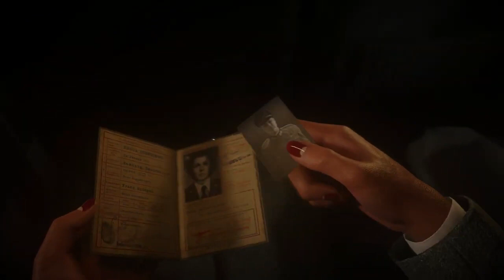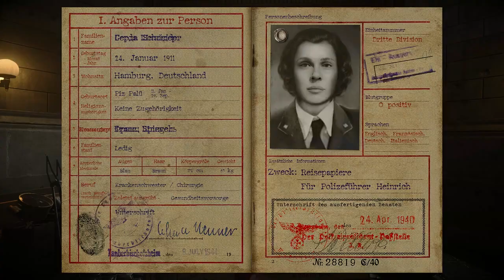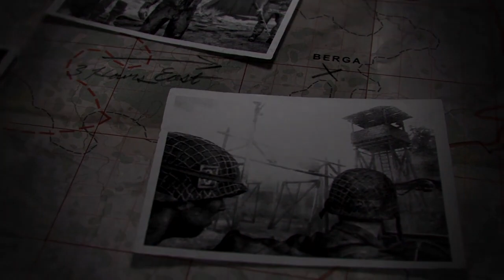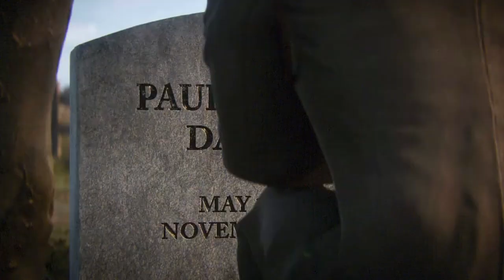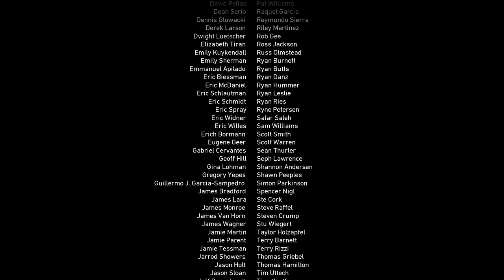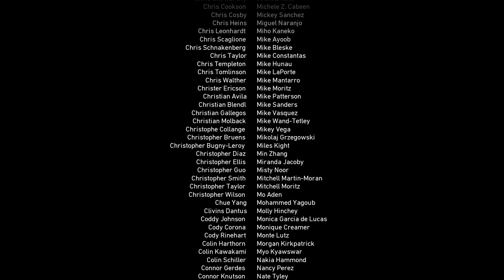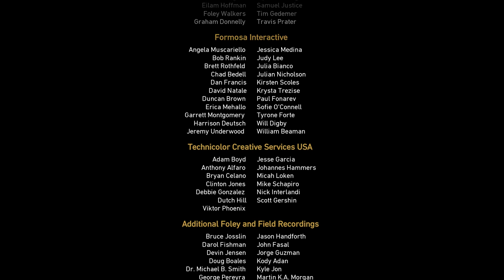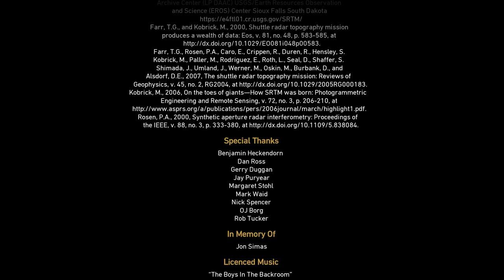Call of Duty World War II Полное прохождение Без комментариев 720p HD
Описание игры:
Когда зовет долг чести, каждый должен выполнить свою миссию, тем более когда речь идет о войне, которую развязали настоящие фашистские группировки. Теперь вашему вниманию разработчики предлагают совершенно свежую, и новую версию популярного военного шутера, где теперь вы попадете в самое пекло войны. Речь идет о Второй мировой войне, когда союзнические державы смогли объединить свои усилия, чтобы противостоять жестокому натиску немецких захватчиков. Вы сможете увидеть разнообразные игровые режимы, а также весь процесс игры будет сопровождаться повествовательными рассказами одного бойца, который смог пережить все ужасы такой кровавой войны, которая унесла жизни многих солдат. Весьма уникальная игра, где вы сможете увидеть настоящие сражения в Европе, когда фашизм навязал свои условия. Теперь только нужно объединиться и подавить натиск врага. В игре CoD WWII, скачать торрент которой вы можете бесплатно на нашем сайте, вы пройдете достоверные миссии, за которые получите хорошие вознаграждения.

Сюжет Весь процесс игры зациклен на различных игровых сражения периода Второй мировой войны. Вашего главного героя зовут Уильям, но несмотря на то, что он в игре новичок, он уже смог раньше пережить опасные мгновения войны. Теперь вас ждут эпические миссии и сражения на разных локациях В Европе. Вы сможете стать непосредственным участником боевых действий при штурме Берлина. Также у вас и у вашей команды появится возможность высадиться на территории Франции и помочь своим союзникам отбивать атаки немецко-фашистских захватчиков. Более того, вы сможете пройти всю Европу и освободить территории от опасных врагов. Так что успешно выполняйте свои миссии, ищите для себя новые союзнические силы и участвуйте в грандиозных сражениях, спасая всю Европу. Очень увлекательный процесс игры вас ждет с массой интересных игровых отступлений. Особенно будут интересны битвы за взятие Берлина. Да еще и погодные условия повлияют на процесс игры.

Геймплей В данной игровой версии вы сможете сформировать отряд воинов, включив туда новых союзников. Это будут и советские разведчики и солдаты французского легиона. В битве за Нормандию вы сможете сбивать вражеские самолеты и бомбардировщики, а также участие в масштабных битвах на территориях разных стран Европы вам зачтется в данной игре. В игре CoD WW 2, скачать торрент которой вы можете совершенно бесплатно на нашем сайте, вы станете свидетелем жестоких противостояний между союзниками и фашистами. Война в самом разгаре, так что прошагайте по локациям Европы, уничтожая самых опасных противников.
Особенности

    Оружие. Самое разнообразное оружие ждет пользователя в данной игровой версии. Это и гранатометы, пулеметы, а также новая военная техника с модернизированными гаджетами доступна только в этой части игры.
    Футуристические моменты. В данной версии вы сможете увидеть еще и новые технологии будущего. Так что воспользуйтесь своими новыми технологиями, чтобы в далеком прошлом новым оружием уничтожать фашистов, которые в свою очередь приготовили для вас очередные игровые сюрпризы.
    Графика. Уникальные графические параметры, которые реально рисуют нам картины периода Второй мировой войны. Много локаций и немного мрачные, но смотрибельные игровые локации.
    В игре вы сможете как увидеть масштабные события войны. Вы будете использовать новую военную технику, а также сможете создать свой отряд воинов, которых сможете обучить. Противостояний будет много, ваши войска будут постоянно искать союзников, чтобы остановить вторжение фашистов на территорию Европы. Классические миссии ждут вас на поле сражений.

Сюжет Действия Call of Duty: WWII происходят во времена конца Второй мировой войны, а именно с 1944 по 1945 год, на европейском театре военного конфликта, в то время, когда союзные войска начали собирать силы на свой марш в Германии. Кампания охватит боевые действия в оккупированных городах Франции, Бельгии и Германии.